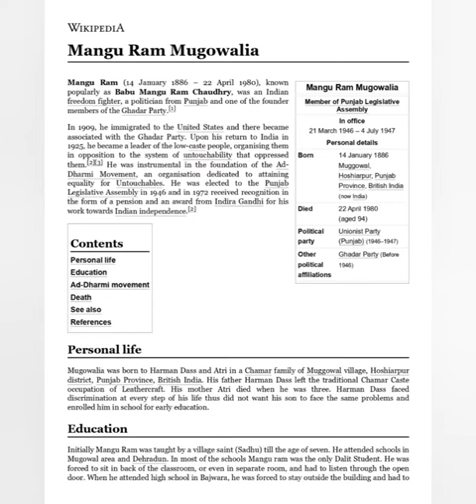Babu Mangu Ram Mugowalia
14th January is Birthday of Babu Mangu Ram Mugowalia.
Babu Mangu Ram ji propagated the teachings of Sant Guru Ravidas Maharaj in the country and abroad, for which he started the Adi Dharma Movement. Through the Adi Dharm Movement, Babu Mangu Ram pioneered Teachings of Sant Guru Ravidas  & Dalit movement in North India.